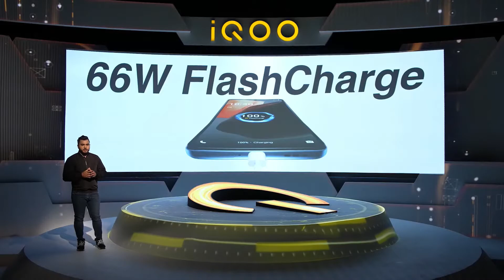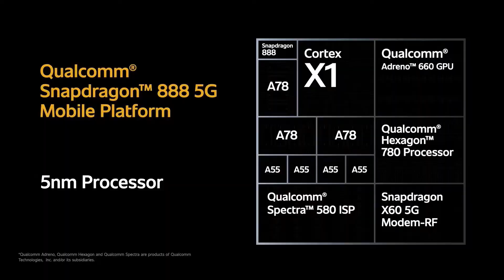iqoo 7 Legend, iqoo 7 Price In India | iqoo 7 India Launch, Buy Or Not, Processor, Display, Camera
Facebook Page : Facebook.com/sauravtechnotricksyt Hello Dosto, iqoo ne aaj Indian market mein iqoo 7 aur iqoo 7 Legend ko launch kar diya hai jha par aapko Sd 870 or Sd 888, 16 M.P Selfie Camera, 48 M.P Triple Camera, 120 Hz Amoled Display, 66 Watt Fast Charging aur bhi bhot kuch dekhne ko milta hai to poori jankari ke liye iss video ko end tak dekhe..